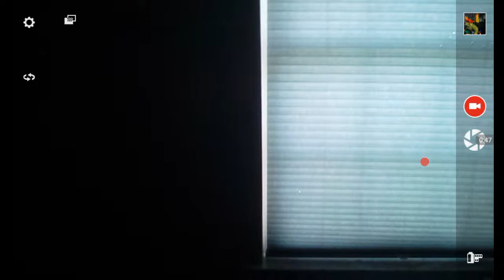Kirbys stranded! Episode 1